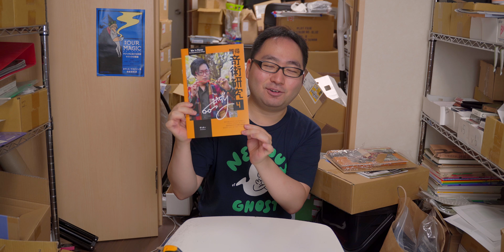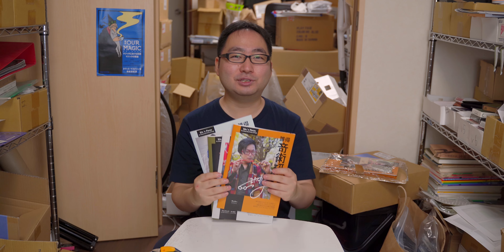【雑誌っぽくなってきたぞ】400年前のギミックカードってどんなもの？【誰得奇術研究4】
プレイフェアの店長・和泉がお届けする、デックレビューとかマジックイベントvlogチャンネルです💯たまにスタッフや友人が出てきます。

コメント欄では回答致しませんので宜しくです！